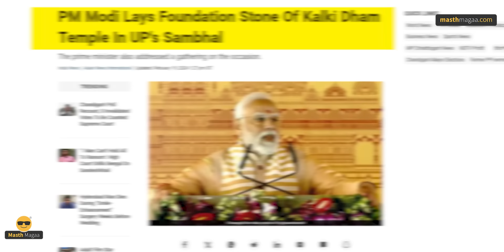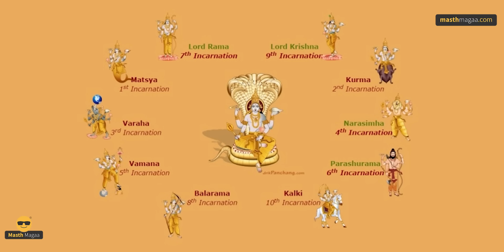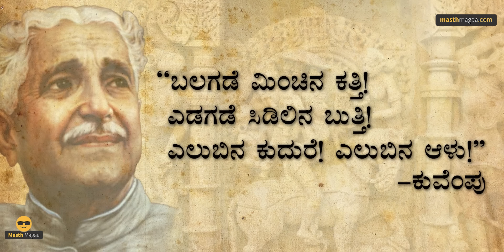ಇವರು ಯಾವಾಗ ಬರ್ತಾರೆ? | Kalki is the 10th avatar of Vishnu | Kali Yuga | Masth Magaa Amar Prasad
ಗಮನಿಸಿ ಸ್ನೇಹಿತರೆ! 🔴

⦿ Online Course
⦿ Course Access - 1 year
⦿ Language - Kannada